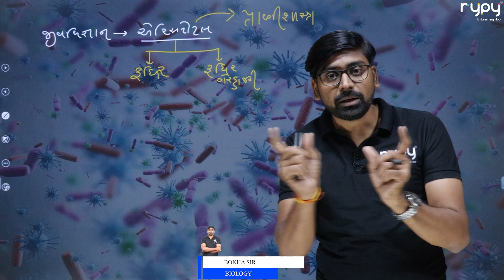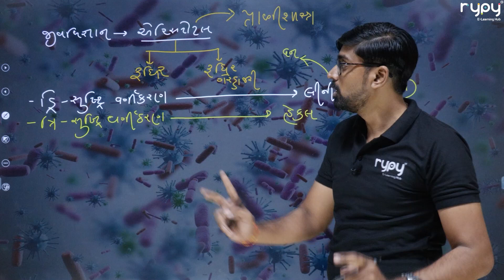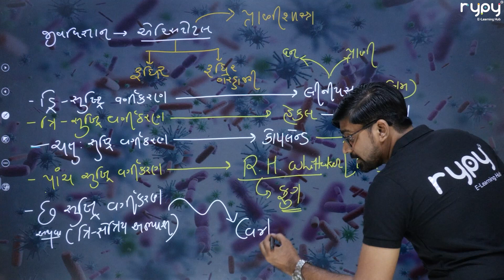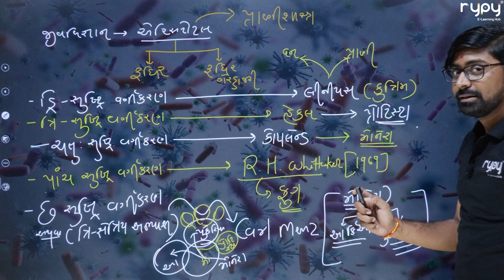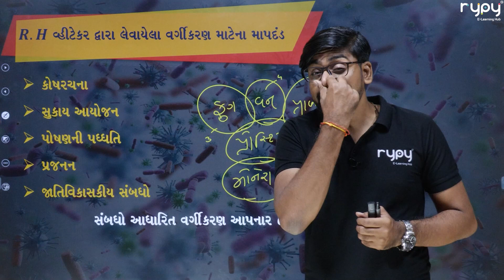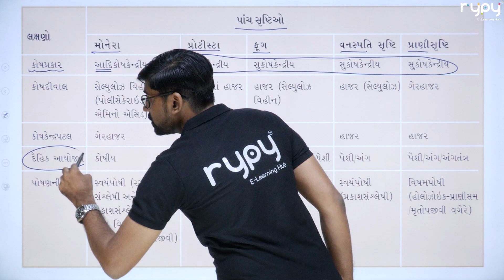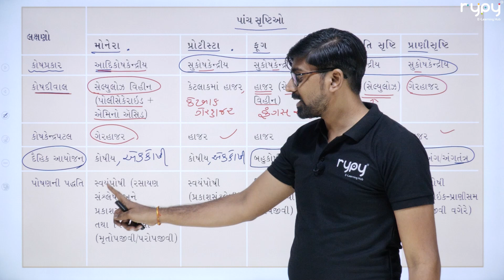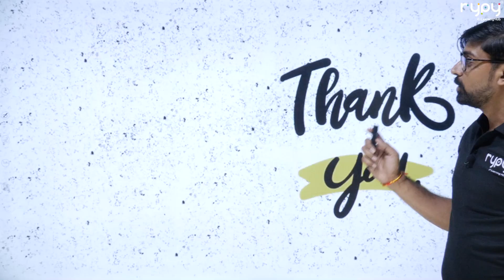NEET | 11 Science | Biology | જૈવિક વર્ગીકરણ | પ્રસ્તાવના